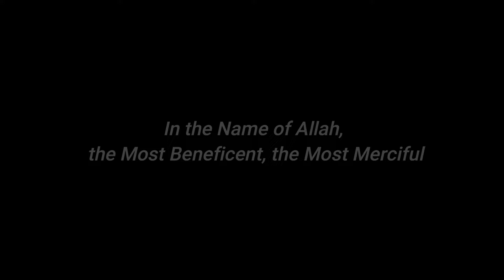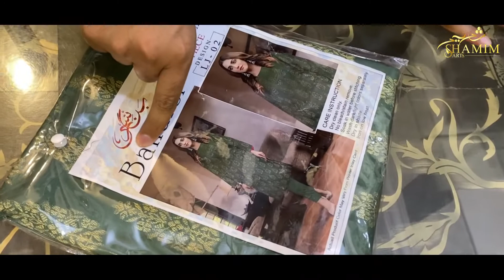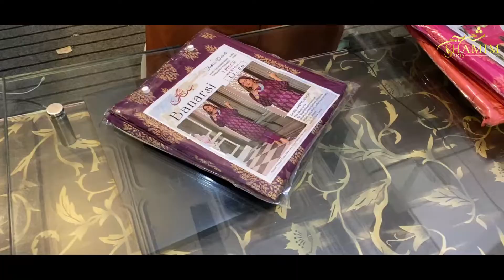JAQUARD BANARSI / LUXURY 2pc / FREE DELIVERY / WINTERS 2022 / SHAMIM ARTS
LUXURY JAQUARD by SHAMIM ARTS

KARANDI collection 2022